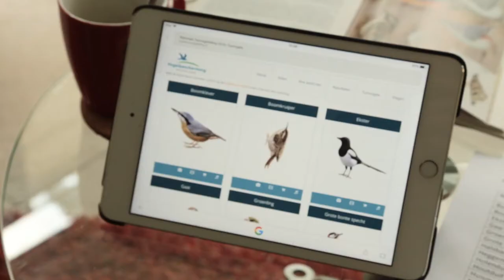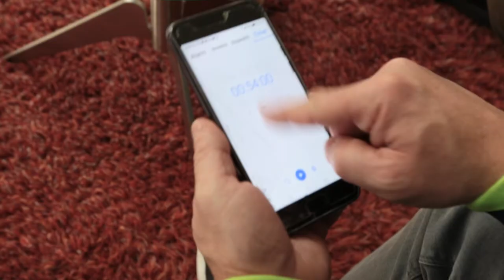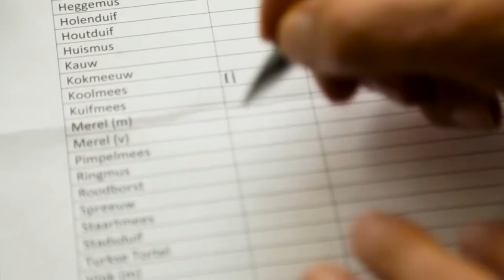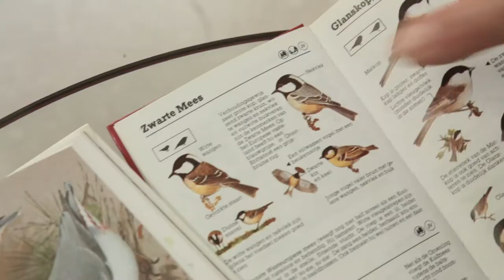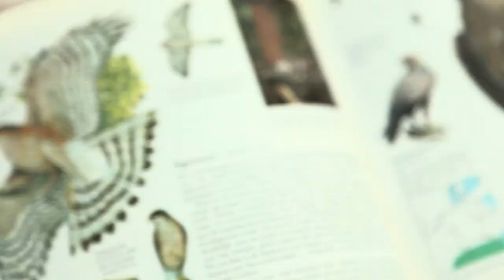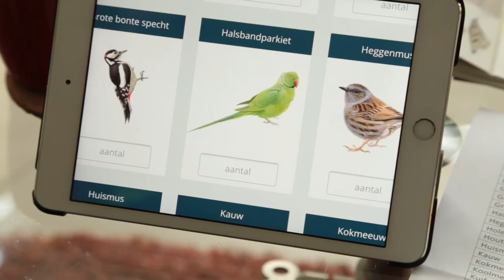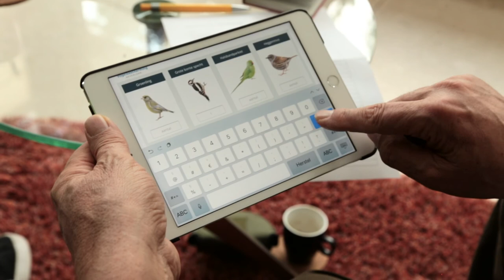Boxtel Natuurlijk afl Vogeltelling